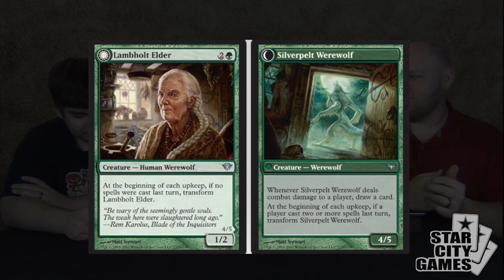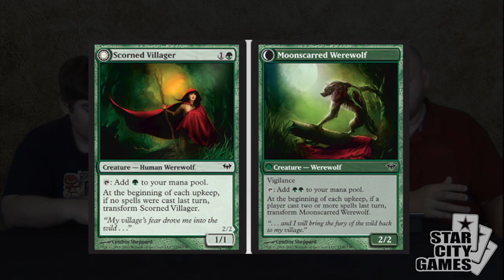The Magic Show Complete Dark Ascension Set Review (Green)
Join Todd Anderson, Gerry Thompson and myself as we talk about all of the Green cards in Dark Ascension!